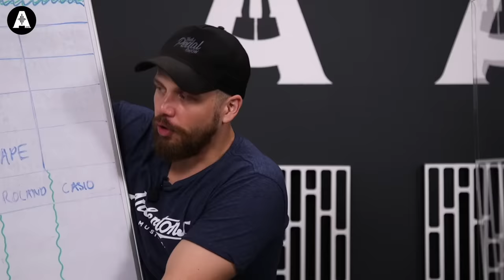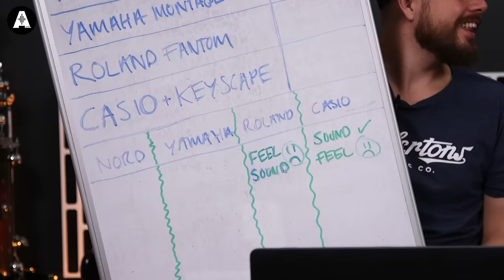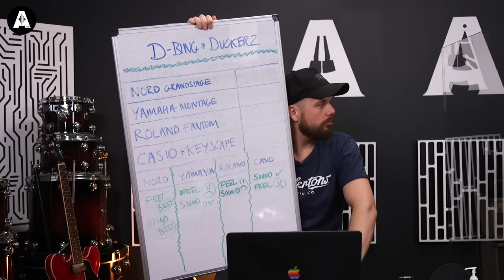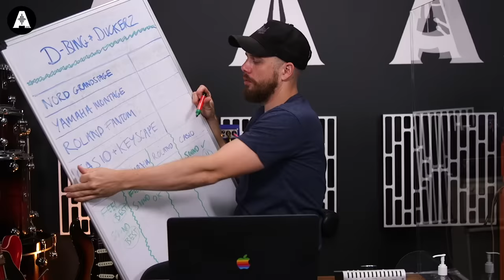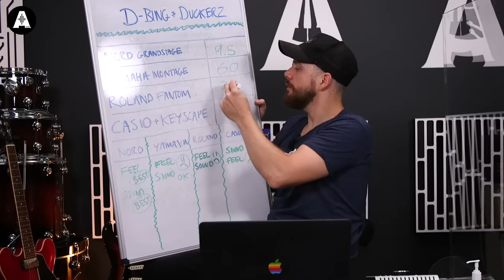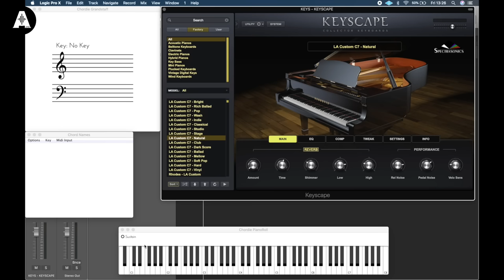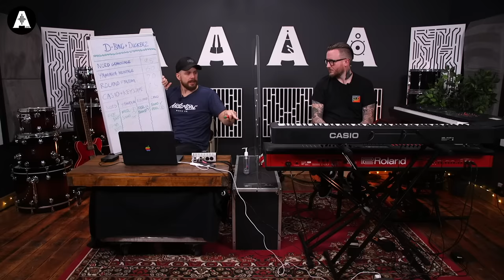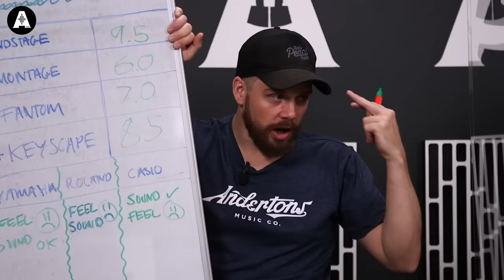Which Brand Has The BEST Piano Sound? - Nord Vs. Roland Vs. Yamaha Vs. Keyscape...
👆 Which brand has the best digital piano sound? Find out as Jack & Dan go on a Blindfold Challenge testing out the Nord Grand, Yamaha Montage 8, Roland Fantom & an affordable Casio CDP-S100 plugged into Keyscape VST! Which one would you choose?

Piano & Keyboard players have been trying to find the best digital piano for decades. With each new model giving you the latest in piano touch feel & sound, how can you tell that you're getting the best keyboard for you? In today's episode, Jack & Dan quest on a blindfold challenge to take brands out of the equation & focus truly on how these keyboards feel & sound.
With some of the biggest brands such as Nord, Yamaha, Roland & Casio, which digital piano will the guys pick when choosing their ideal keyboard?

↪️  Episode Guide ↩️
» 0:00 Ultimate Keyboard Blindfold Challenge
» 1:27 Roland Fantom 88
» 2:21 Casio CDP S100 With Keyscape
» 4:04 Yamaha Montage
» 5:01 Nord Grand Stage
» 7:39 Yamaha Montage
» 8:38 Roland Fantom 88
» 9:30 Casio CDP S100 With Keyscape
» 10:24 How Do They Rank?
» 11:40 The Reveal!
» 15:17 Let's Hear How They Sound Without The Blindfold